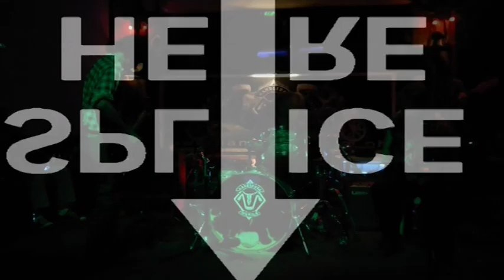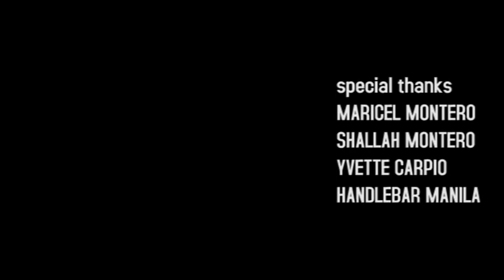Cocojam at Handlebar 1-30-13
linao films presents

COCOJAM

Vocals and Rhythm Guitar Rolly Maligad
Lead Guitar   Jun Lopito
Drums    Rene "Chong" Tengasantos
Bass            Eric Hernandez
Saxophone   Alex Cruz

Camera & Editor                JP V. Carpio

Special Thanks                  Maricel Montero
                                        Shallah Montero
                                        Yvette Carpio
                                        Handlebar Manila